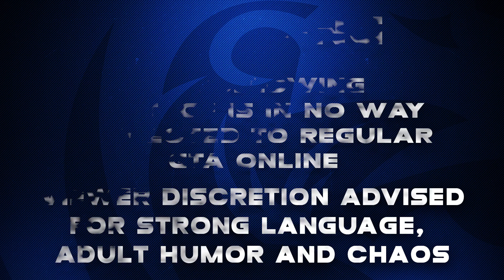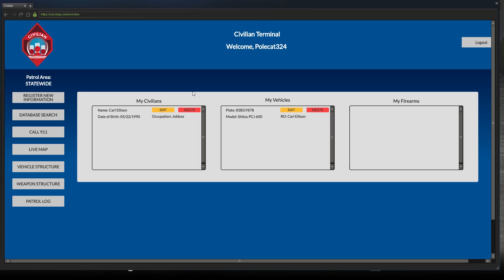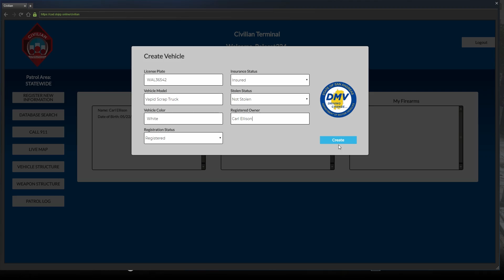Dept. of Justice Cops #444 - Scrap It